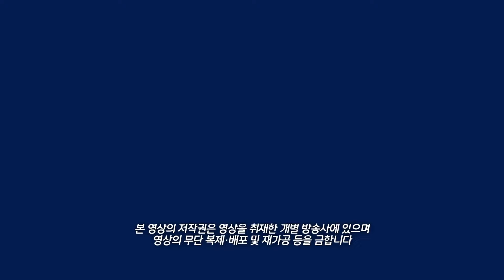“자유의 가치를 수호하면서 개혁의 발걸음을 멈추지 않겠습니다.” [국민통합위원회 성과보고회 및 3기 출범식]